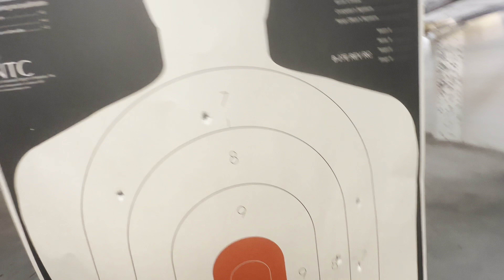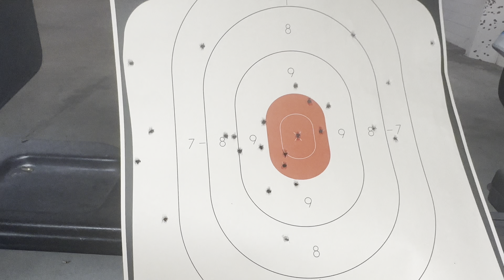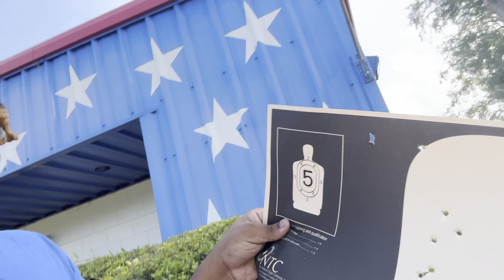WE WENT TO THE GUN RANGE FOR THE FIRST TIME *MUST WATCH*